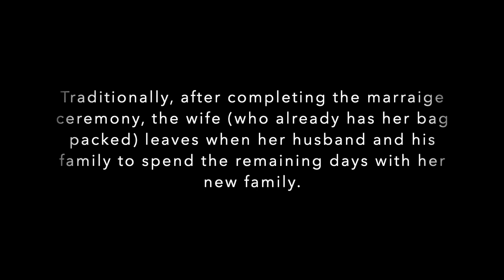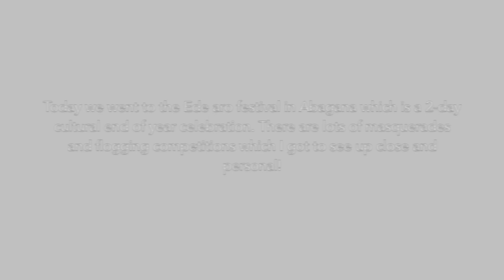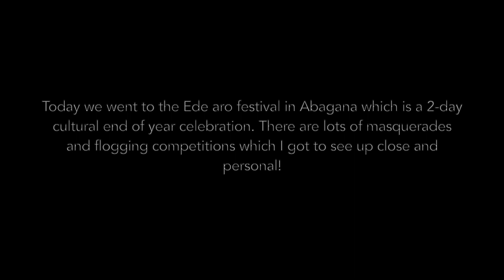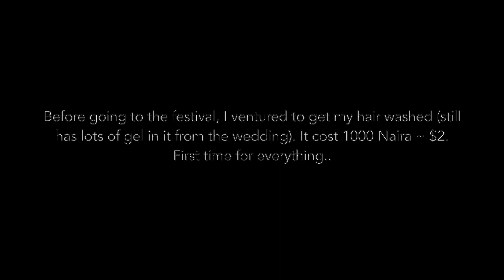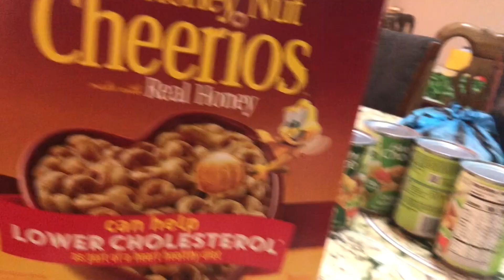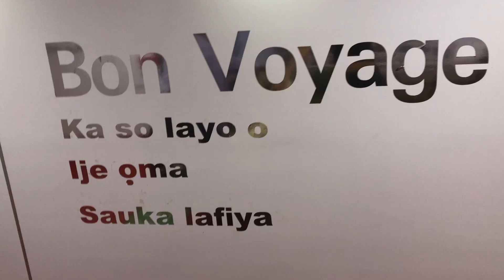Newlyweds in Nigeria - VLOG part 2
Hang out with me and the hubs for the rest of our time in Nigeria. See more of him, post-wedding traditions, cultural festivals, lots of food, and just general antics! Enjoy! Also take it from me--don't get your hair washed in the village in Nigeria lol you can watch to find out why.